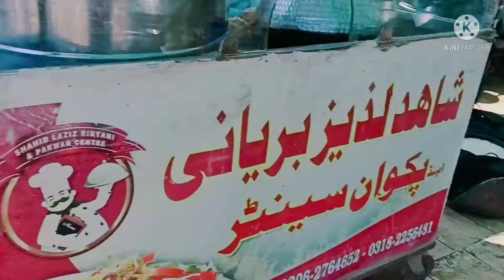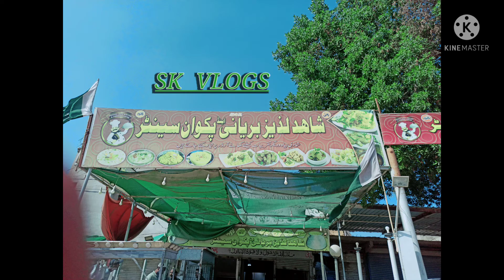Biryani Shahid Lazeez Pakwan